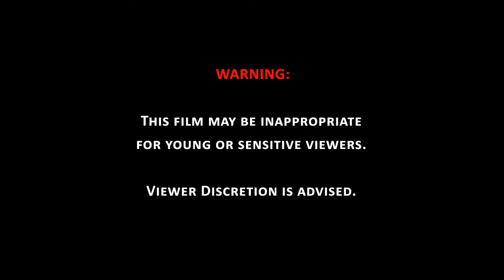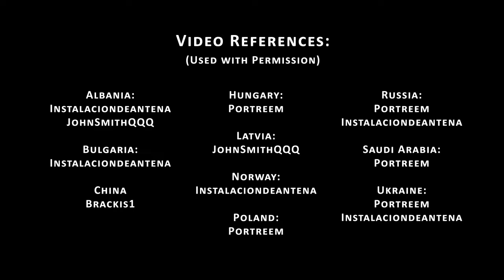Top car crash international